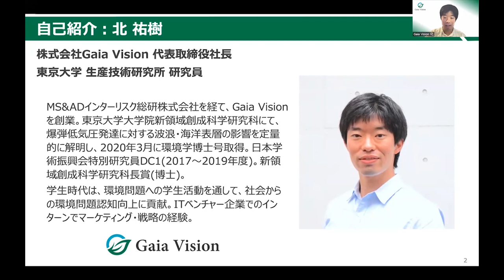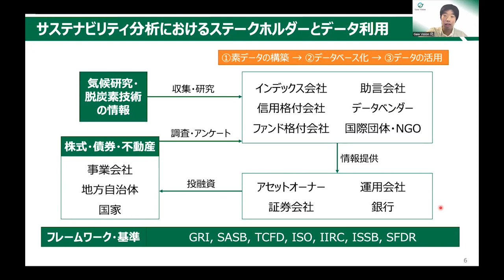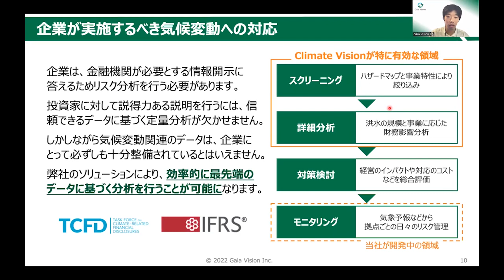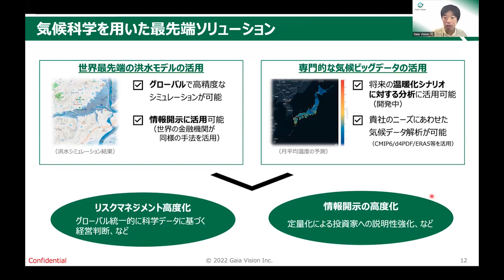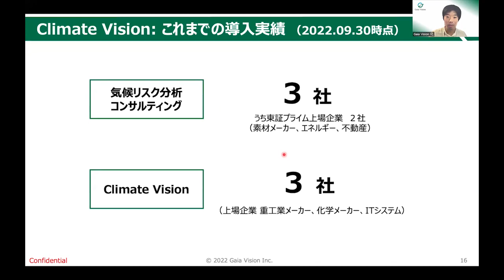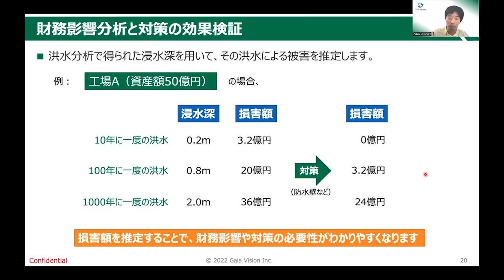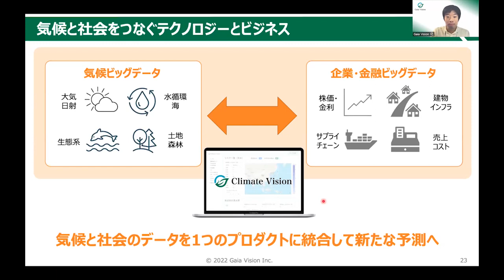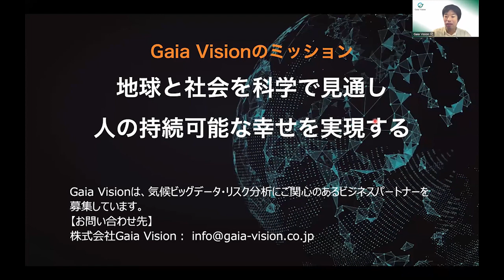講演「気候と社会をシームレスにつなぐビジネスの役割」【気候変動リスク情報の活用促進に向けた公開シンポジウム】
講演「気候と社会をシームレスにつなぐビジネスの役割」
株式会社 Gaia Vision 代表取締役社長 北 祐樹 氏

開催日時：2022年10月11日
開催形式：オンライン開催
共催：環境省・国立研究開発法人国立環境研究所 気候変動適応センター